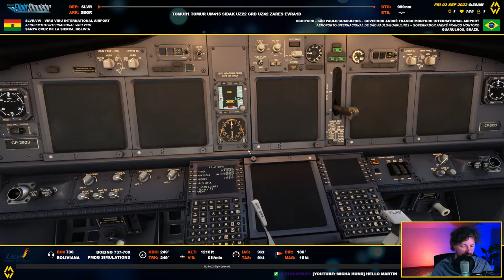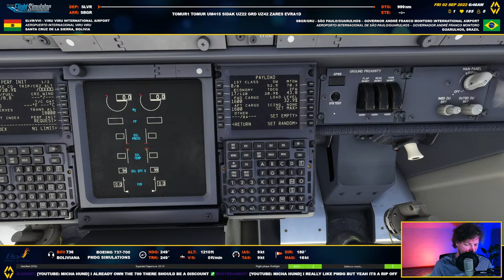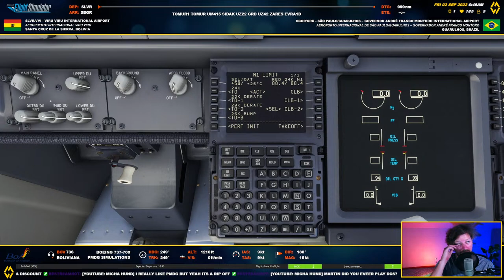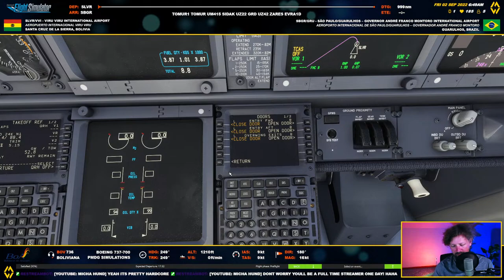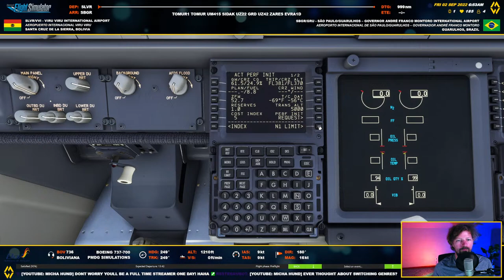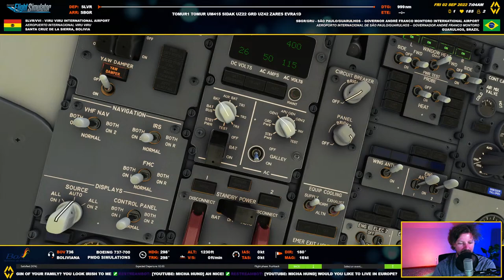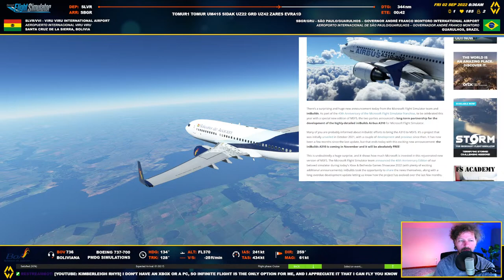MSFS World Tour 170 - B737 (PMDG) - Santa Cruz de la Sierra, Bolivia to São Paulo, Brazil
Microsoft Flight Simulator World Tour Leg 170
DEPARTURE: Viru Viru International Airport, Santa Cruz de la Sierra, Bolivia (SLVR/VVI)
ARRIVAL: São Paulo/Guarulhos – Governor André Franco Montoro International Airport, Guarulhos, Brazil (SBGR/GRU)
REAL FLIGHT: Boliviana de Aviación 736 - Boeing 737-800
SIM FLIGHT: Boliviana de Aviación 736 - PMDG Boeing 737-700

BOV/OB 736 8:30 Boeing 737-800 "BOLIVIANA"

▼Active Mods▼
- PMDG Boeing 737-700

- 32GB 3600 Mhz RAM

- Thrustmaster T.16000M Flight Control System Hotas Joystick
- Thrustmaster Flight Rudder Pedals
- Thrustmaster Weapon Control System Throttle